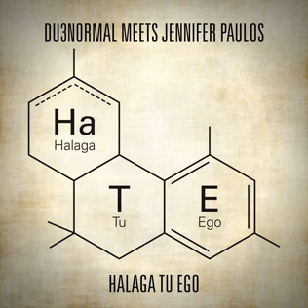DU3normal - Halaga Dub (Original Mix)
Budapest's Dub champion DU3normal has collaborated with Jennifer Paulos and Kukan Dub Lagan to produce "Halaga Tu Ego". This laid back and chill steppers coupled with Jennifer Paulos's beautiful vocals creates the perfect vibe for deep meditations.

This lo-fi version of this song / video is currently displayed via the Symphonic Distribution YouTube with full permission from the record label distributing the release. The label and its artist retain all ownership and hereby agree to all of the terms & conditions placed by Symphonic Distribution, the hosting party of this video, and all other terms as listed on their agreement. Please support the label and its artist(s) by purchasing this release via iTunes, eMusic, Rhapsody, and many more of the retailers located worldwide.